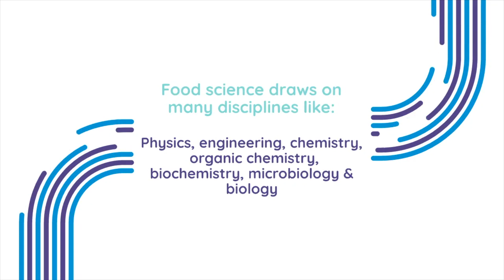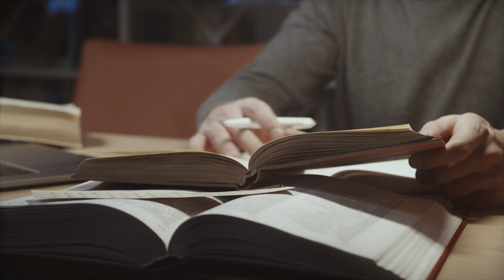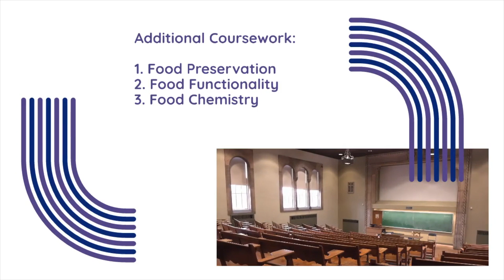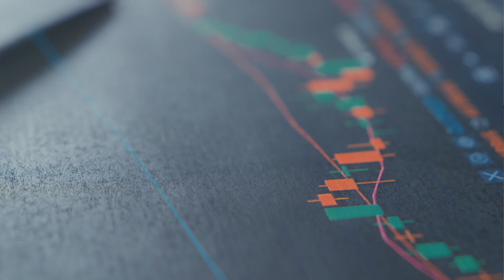Can non-food scientists get a master's or PhD in food science?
I've gotten this question a couple of times on my channel now—if I have a bachelor's degree in some other science, is it possible to get a master's or PhD in Food Science?

Yes, absolutely! And this happens all the time.

When I was in graduate school, I had peers that had backgrounds in biochemistry, chemistry, microbiology, and more.

Most majors in science will set you up quite nicely to continue your education in food science since food science pulls from many different disciplines.